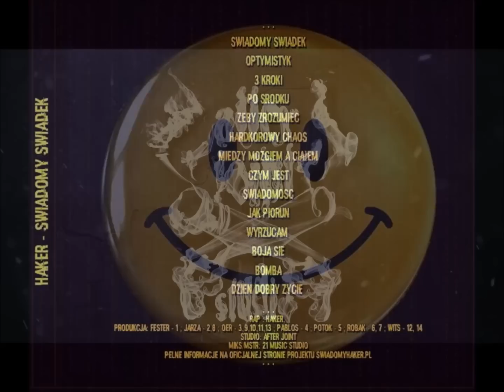HAKER - śWIADOMOŚĆ [prod. OER]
rap: HAKER
z płyty: ŚWIADOMY ŚWIADEK / NR 9
muzyka: OER
miks/master: 21 MUSIC STUDIO
wokale/studio: AFTER JOINT
animacje: KAMIL BOLSZAKOW
okladka: MYSERIA
videoYT: HAKER

BYDGOSZCZ 2015
A F TE R J O I N T L A B E L